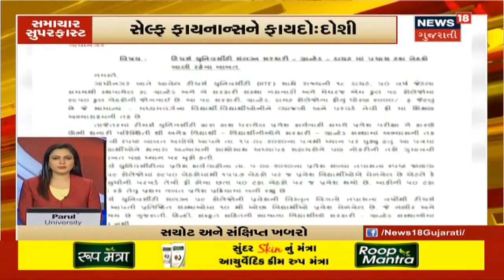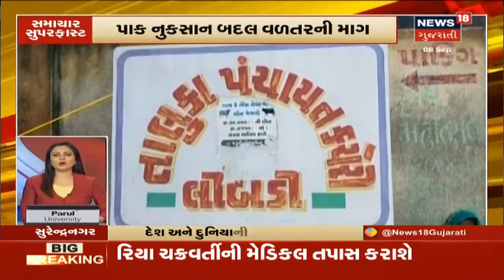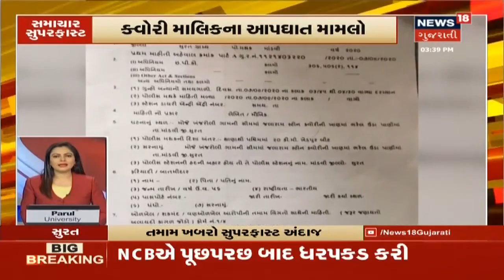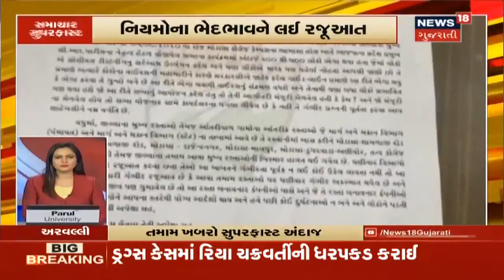આજના 5 વાગ્યા સુધીના મહત્વના સમાચાર । Top Evening News Headlines At 5 PM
સિરામીક ઉદ્યોગને મોટી ભેટ. અમદાવાદ-ભુવનેશ્વર વચ્ચે સ્પેશિયલ ટ્રેન. કોરોના અંગેના નિયમોનું પાલન ફરજિયાત.